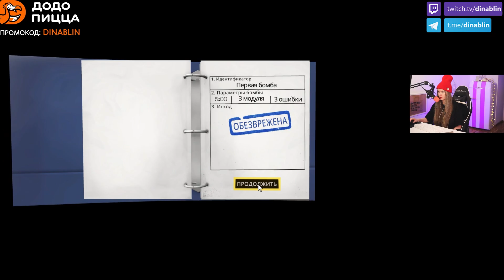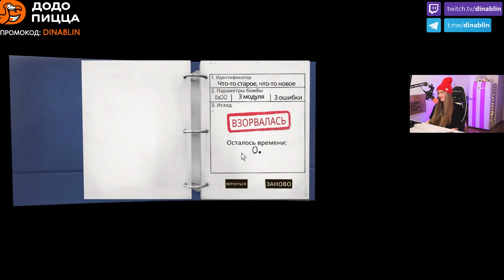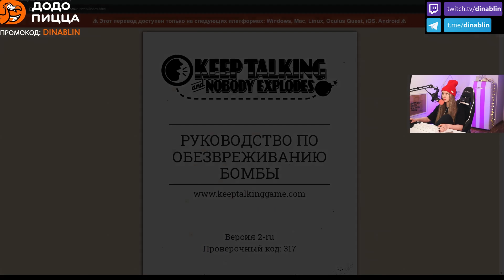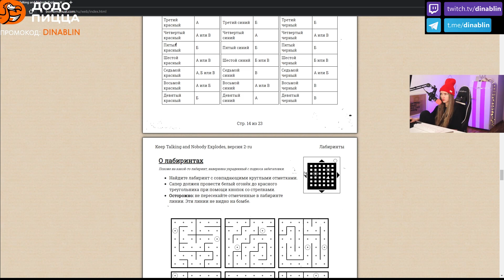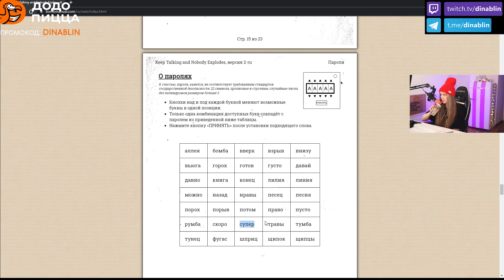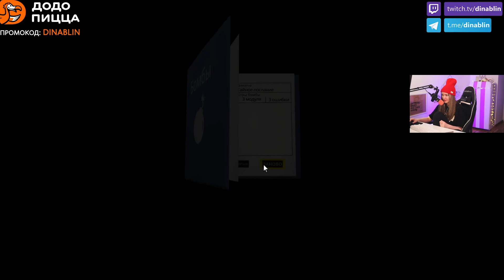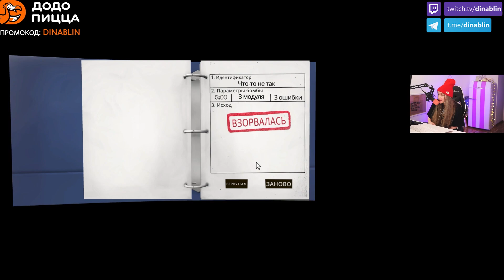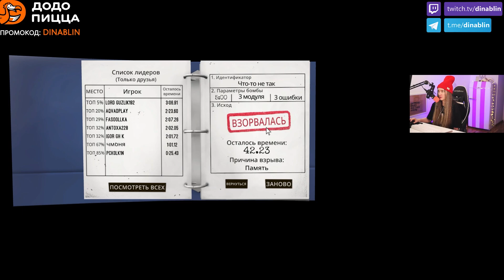ОБЕЗВРЕЖИВАЕМ БОМБУ!!! Дина Блин и Дима Ликс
Дина Блин и Дмитрий Ликс обезвреживают бомбу!

Keep Talking and Nobody Explodes — компьютерная игра в жанре головоломки, в которой один из игроков оказывается взаперти с тикающей бомбой, а у другого есть руководство к ее обезвреживанию, но он не видят бомбу, поэтому объяснять придется на словах и как можно быстрее!

● и dinablin